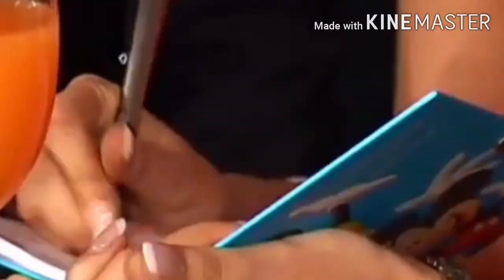Sonam Kapoor roast// bad product of Kapoor family//so-dumb sonpari Sonam Kapoor 😂😂